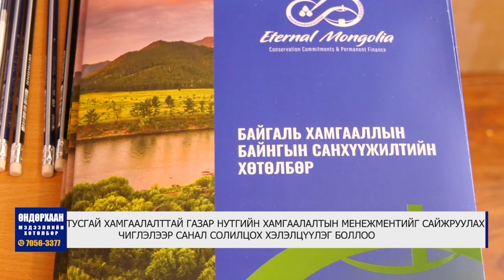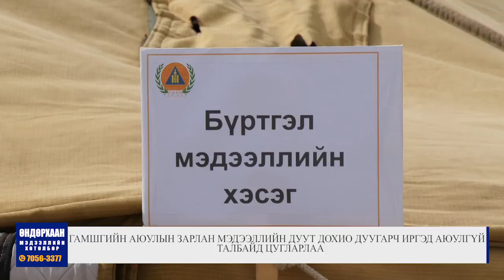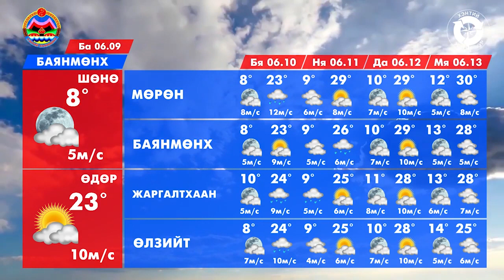Өндөрхаан мэдээллийн хөтөлбөрийн 2023 оны 06-р сарын 08-ний дугаар